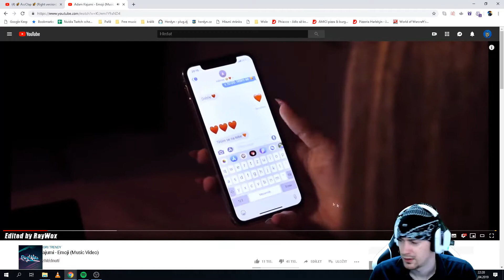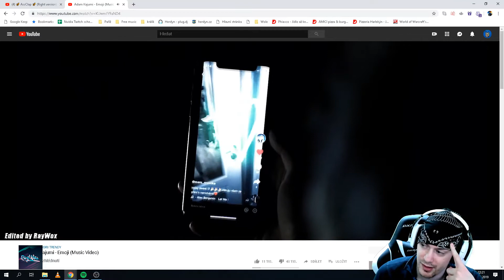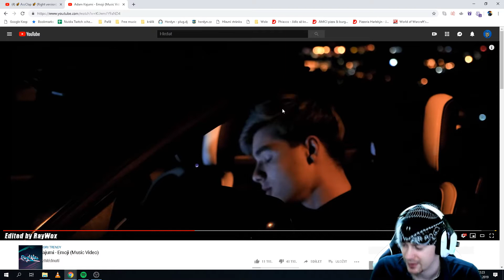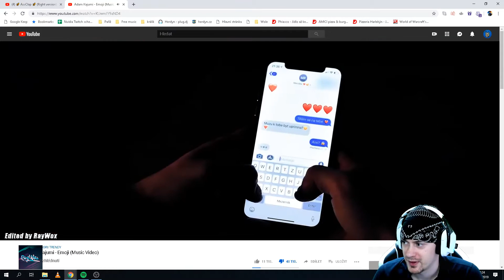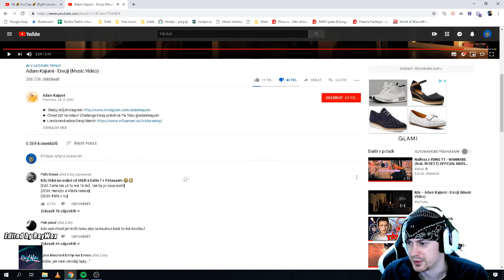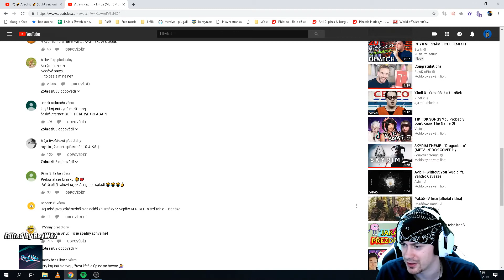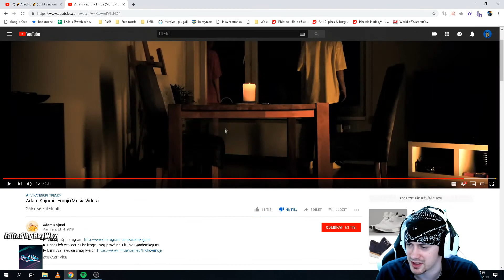HERDYN REAGUJE NA SONG ADAM KAJUMI - EMOJI [REUPLOAD]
Dneska tu máme video, kde Herdyn reaguje na song ADAM KAJUMI - EMOJI

Určitě mě sleduj na dalších sociálních sítí.